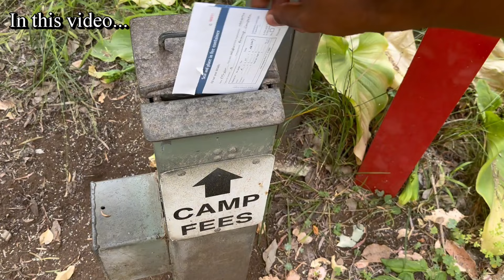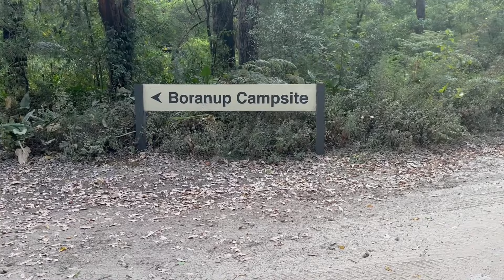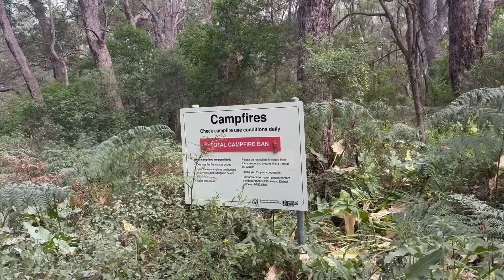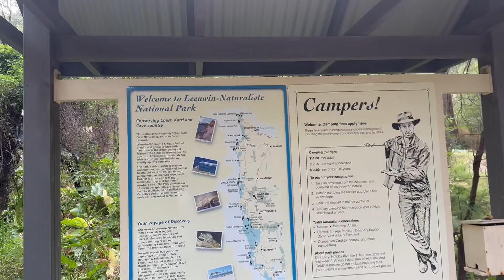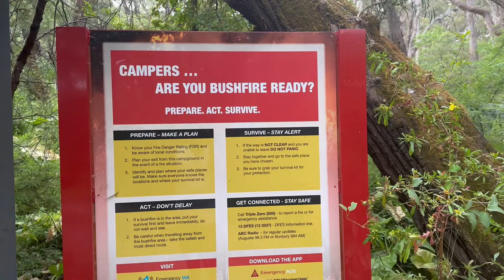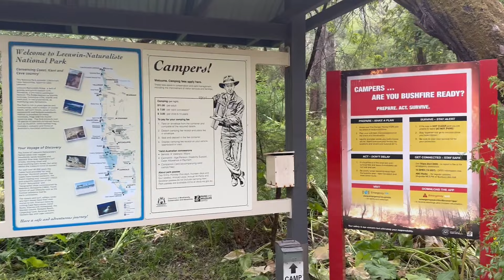சோறு கறியுடன் ஒரு வேற லெவல் camping | Australian road trip | மகிழன் - Mahilan